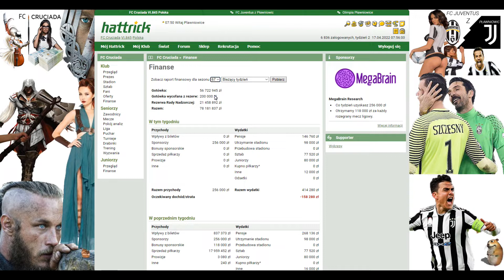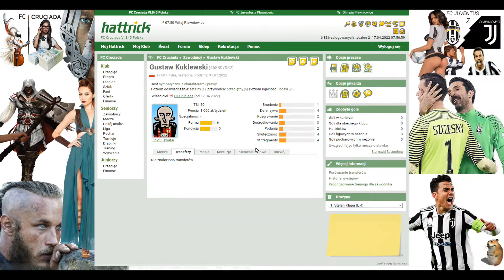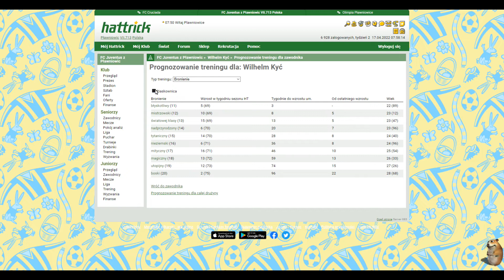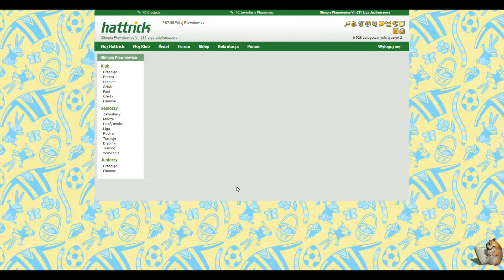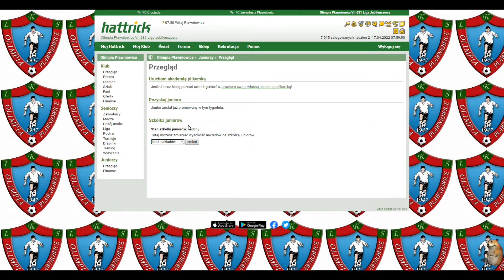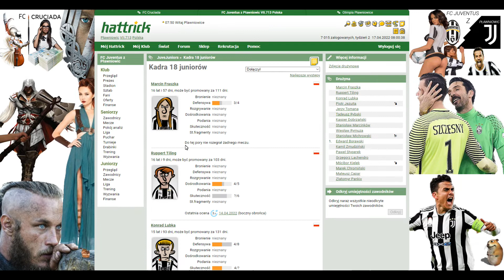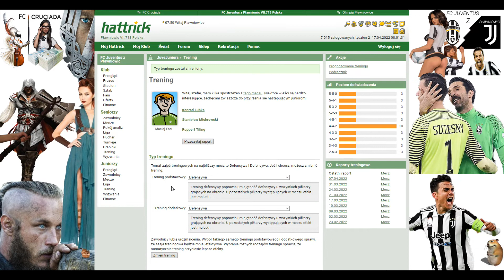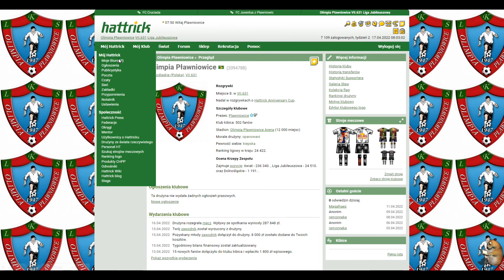Hattrick menadżer piłkarski odc. 17